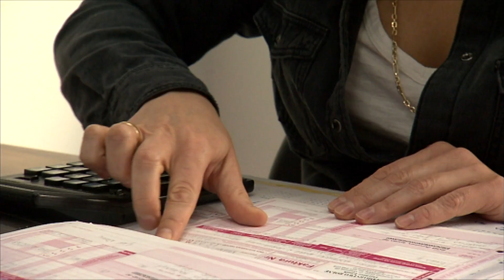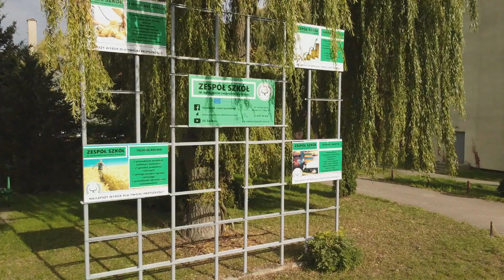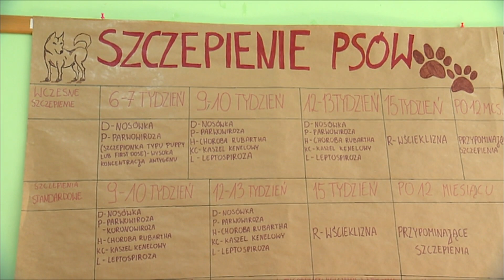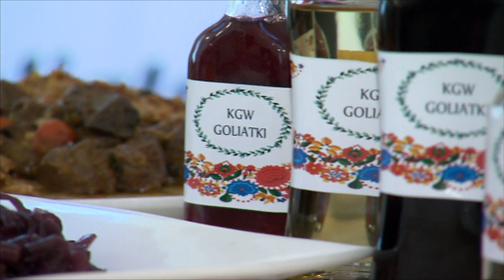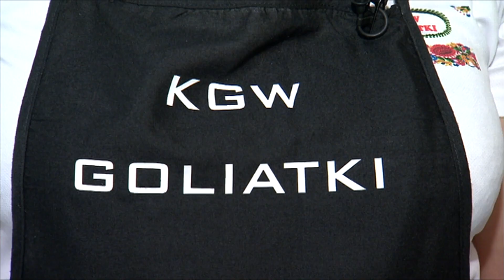Łączy nas wieś mazowiecka - odc. 29 powiat żuromiński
Odcinek 29 – „Łączy nas wieś mazowiecka” z powiatu żuromińskiego przedstawia:
- gospodarstwo specjalizujące się w hodowli gęsi. W stosunku do całego pogłowia drobiu, gęsi stanowią około 10%, a większość mięsa gęsiego trafia na eksport. Mięso gęsi ma nie tylko wyjątkowe walory smakowe, lecz także zdrowotne. Uzupełnia dietę w witaminę A, PP oraz te z grupy B. Tłuszcz pochodzący z tego gatunku ptaków zawiera bogactwo nienasyconych kwasów tłuszczowych.
- @Zespół Szkół im.Batalionów Chłopskich w Zielonej. Historia szkoły sięga 1973r. Szkoła prowadzi kształcenie dla młodzieży:
• Liceum Ogólnokształcące (klasa humanistyczna z rozszerzonym językiem angielskim, językiem niemieckim, historią i WOS)
• Technikum w zawodach: technik ekonomista, technik informatyk, technik agrobiznesu, technik rolnik
• Zasadnicza Szkoła Zawodowa- zawód rolnik
Szkoła jest wyposażona w nowoczesne pomoce naukowe, sprzęt informatyczny. W szkole funkcjonuje „Szkolne Centrum Multimedialne”, „Szkolne Centrum Edukacji Ekologicznej”, Muzeum Historii Batalionów Chłopskich, Szkolny Klub Sportowy, chór „Verbi Causa” i „Muzyczne Kolibry”.
- gospodarstwo specjalizujące się w produkcji trzody chlewnej i drobiu, czyli typowy dla powiatu żuromińskiego profil produkcji. Powiat żuromiński od pokoleń jest terenem, na którym prężnie rozwija się produkcja zwierzęca, a skala produkcji drobiu daje powiatowi chlubne miano "zagłębia drobiarskiego".
- XIX wieczny Zespół Dworski w Chamsku - @slonecznydworekchamsk - Murowany dwór został wzniesiony w II połowie XIX w. dla rodziny Chamskich. Został wybudowany na planie prostokąta, jako budynek parterowy z podpiwniczeniem i mieszkalnym poddaszem, pokryty dwuspadowym dachem. Na osi głównej znajduje się obustronny, piętrowy ryzalit, który jest zwieńczony ścianami szczytowymi, pokryty dwuspadowym dachem. Obecnie Słoneczny dworek jest obiektem hotelowo - konferencyjnym.
- @Koło Gospodyń Wiejskich Meksykanki – rozśpiewane i niewątpliwie utalentowane członkinie Koła Gospodyń Wiejskich z Chojnowa.
- @Koło Gospodyń Wiejskich Goliatki, które opowiedzą o swoich kulinarnych specjalnościach i działalności charytatywnej. Panie z KGW organizują także tematyczne imprezy integracyjne, podczas których najmłodsi mieszkańcy Goliat integrują się z dziećmi z niepełnosprawnością intelektualną.

W cyklu 35 audycji "Łączy nas wieś mazowiecka" przedstawiamy korzyści z kooperacji: nauka-doradztwo-praktyka, czyli przykłady rolników, przedsiębiorców rolnych czy kół gospodyń wiejskich, którzy swą siłę czerpią ze współpracy oraz innowacyjnych rozwiązań. Zapraszamy do oglądania w każdy czwartek o 18.59 w TVP3 Warszawa oraz na nasz kanał na YouTube. Aby wyświetlić napisy należy kliknąć w ustawienia i wybrać funkcję: napisy.